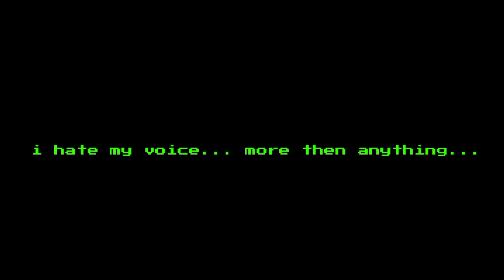Trash Cover (Pretending) (read desc) [Alec Benjamin Cover]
its meant to be a message to someone I care about dearly but... my singing was god awful in this and I honestly hate this cover more then my other videos-